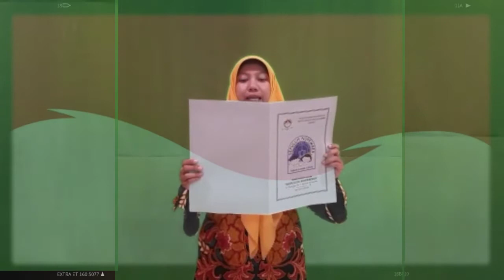AYO MENIRUKAN DAN MENGHAFAL PANCASILA - KBTK Sepuluh Nopember Surabaya